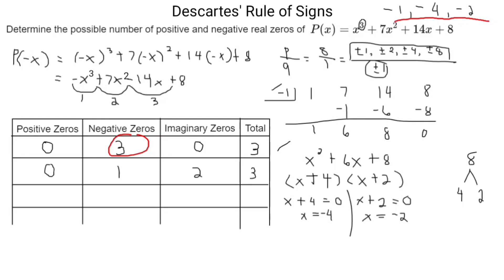How to Determine the Possible Number of Positive and Negative Real Zeros of a Polynomial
Descartes' Rule of Signs is used to determine the number of real zeros of a polynomial function.